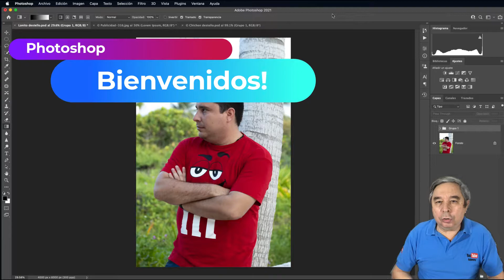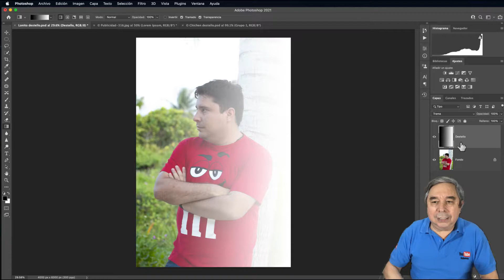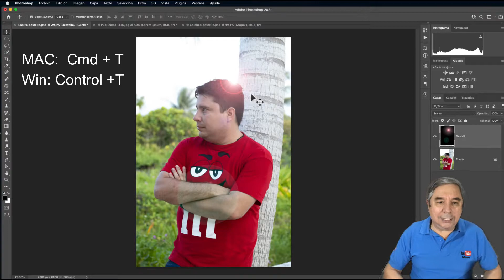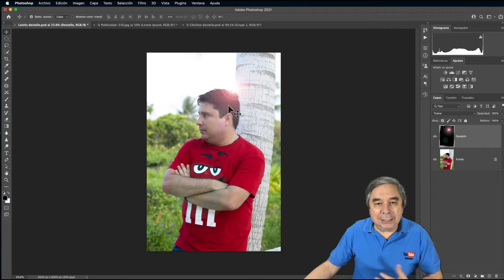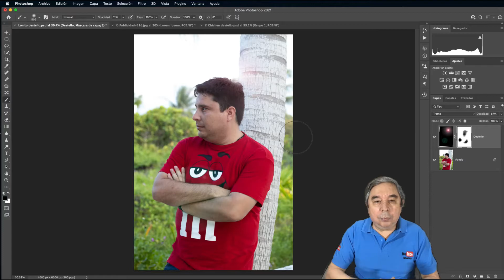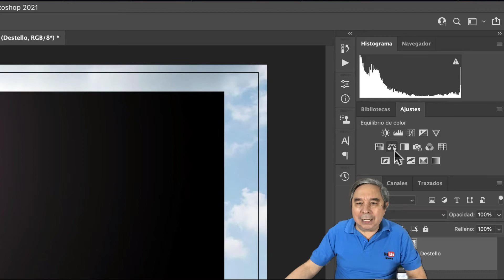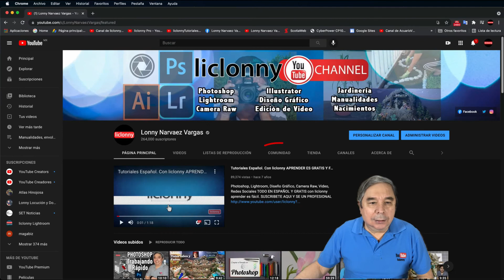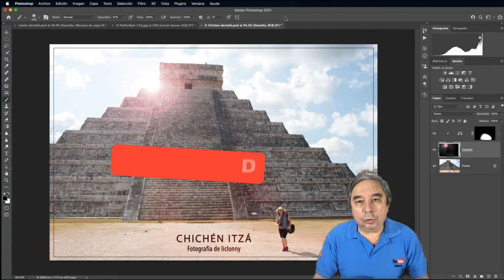Nuevo tutorial de Photoshop. Agregar filtro destello (lens flare) con un control preciso. liclonny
Mostramos la técnica y trucos para aplicar con precisión el filtro de destello a nuestras fotografías. Lo aplicamos a 2 fotografías,